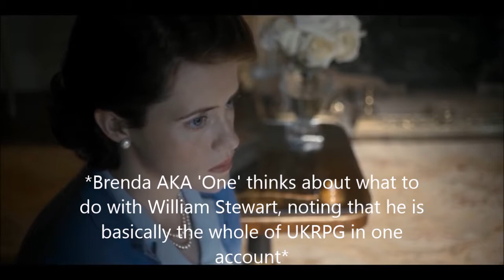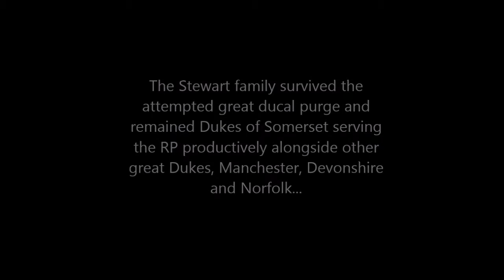UKRPG - William Stewart Defends The Dukes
The Duke of Somerset defends his fellow Dukes and prevents a ducal purge in early 2016. Sadly the ducal purge would happen in mid 2017.